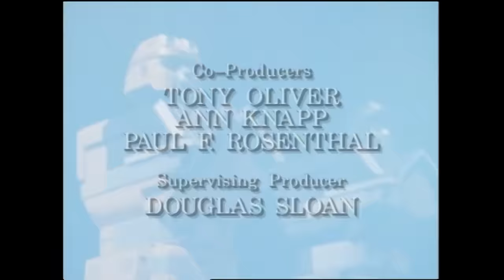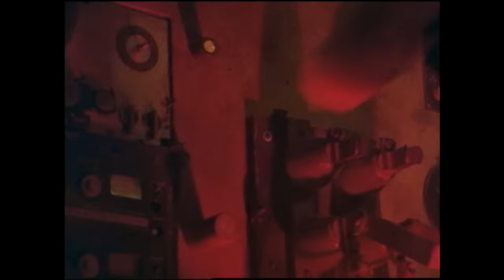Changing of the Zords, Part III | Mighty Morphin | Full Episode | S03 | E21 | Power Rangers Official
Kimberly's safety depends on the Rangers piloting Zedd's Zords.